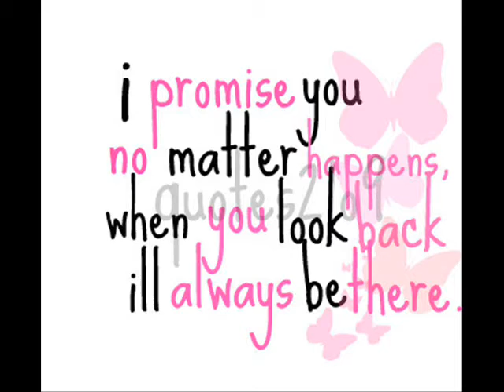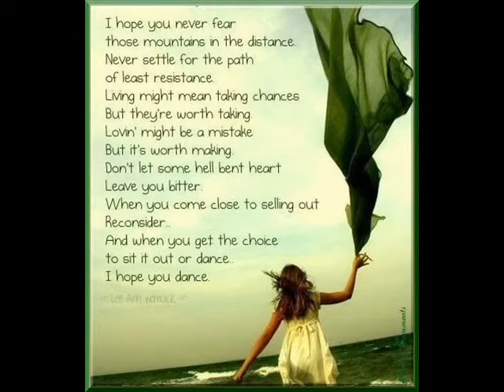rabeckah's movie.wmv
a video i made for my daughter rabeckah,the song is lee ann womack i hope you dance, the music  is not mine but the pictures are. thank you.